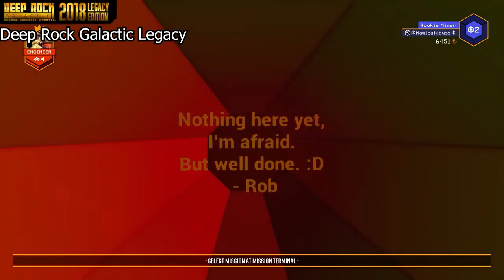MagicalAbyss Monthly Summary March 2023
A month went by already... Sorry about the video quality.

0:00 Intro
0:07 Deep Rock Galactic Legacy
0:48 Ready or Not
4:26 HoloCure
5:33 Worldbox - God Simulator
7:30 Hammer
8:28 OpenViva
9:04 Phantom Brigade
11:15 War Robots: Frontiers
12:10 Rogue Tower
12:30 GUNDAM EVOULTION
13:20 Helldivers
14:08 StarCraft 2 Direct Strike
14:41 Warhammer 40,000: Darktide
15:30 Outro